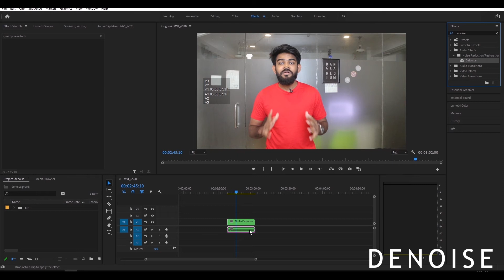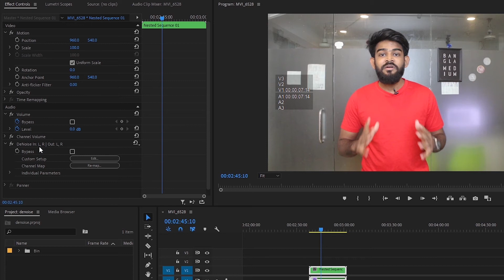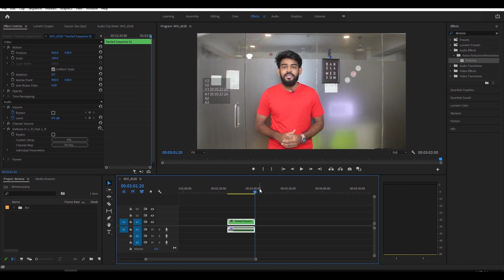How to Remove Background Noise in Premiere Pro 2021 Enhancing Audio Quality Denoise Effect Lesson 6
Adobe Premiere Pro কোর্সে আপনাকে জানাই স্বাগতম ।
আমি আহনাফ সাকিব অনিন আপনাদের কে শিখিয়ে দিবো কীভাবে Adobe Premiere Pro দিয়ে ভিডিও এডিট করতে হয়।

Lesson- 5 :- Remove Audio Noise | Enhancing Audio Quality | Denoise Effect

Adobe Pemiere Pro - 2020
Version - 14.9.0

Adobe Premiere Pro is a timeline based video editing software. Which is considered the most efficient and best video editing software.
আপনারা যারা খুব ভালো ভাবে ভিডিও এডিটিং শিখতে চান তারা 'Adobe Premiere Pro' সফটওয়্যার দিয়ে এডিটিং শিখতে পারেন আমার সঙ্গে।

Adobe Premiere Pro ব্যবহার করার জন্য Recommended Requirements -

1. CPU: Intel 6th Gen or newer CPU – or AMD equivalent.
2. RAM: 8 GB.
3. HDD: 8 GB.
4. OS: 64-bit Windows 10 version 1803 or later.
5. Resolution: 1280 x 800
একদম শুরু থেকে Adobe Premiere Pro  শিখতে চাইলে আমার সাথে শিখুন ❤️
ধন্যবাদ 😇